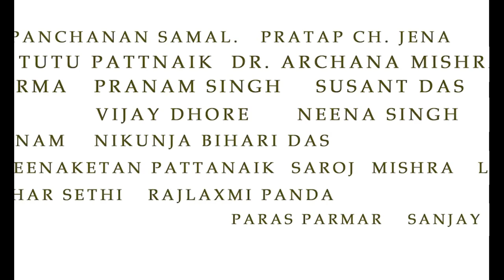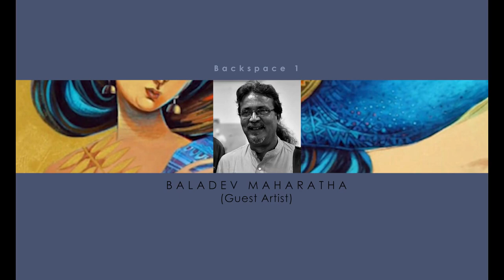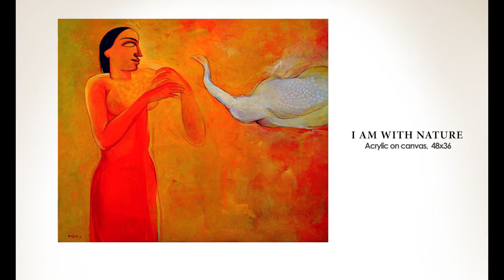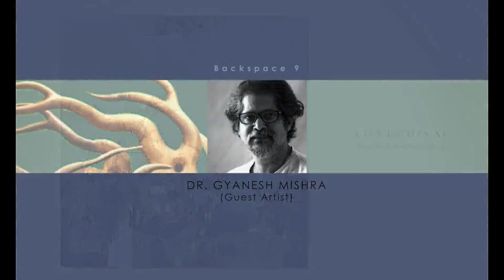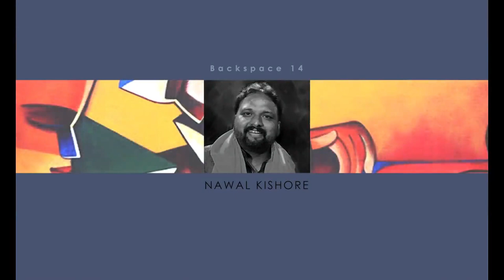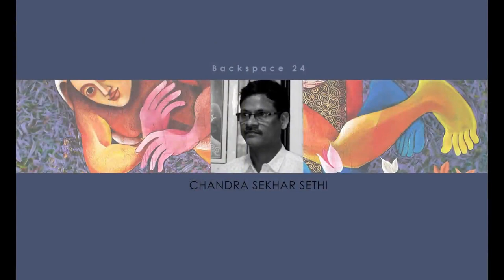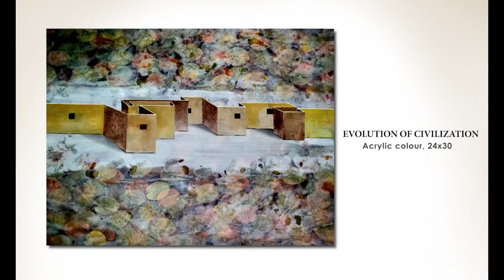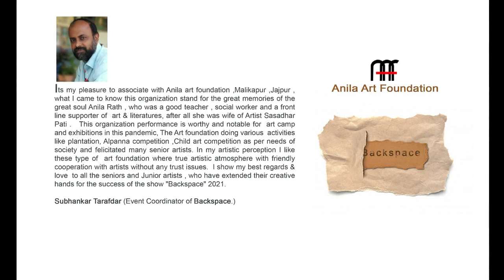Backspace 1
The "Backspace" National level virtual art exhibition 2021 is one of the artistic dream of this organization. In this art exhibition 40 eminent artists from the different States  join their hands  to  expresse their own conceptual thoughts on the colourful canvases by spreading  valuable messages for the society .